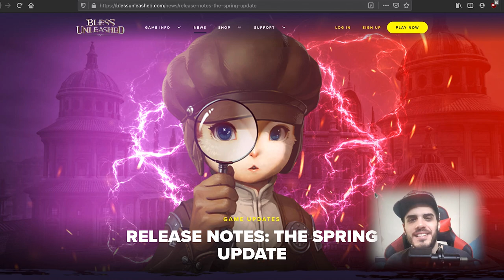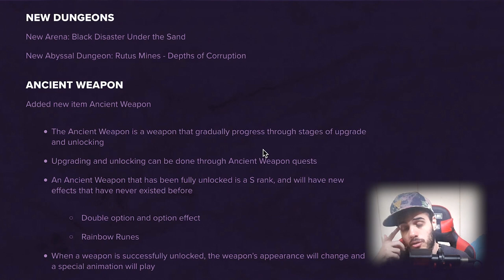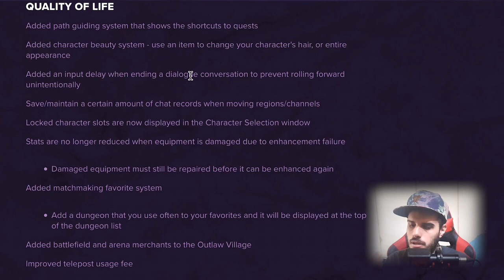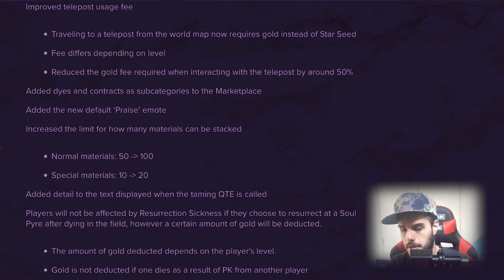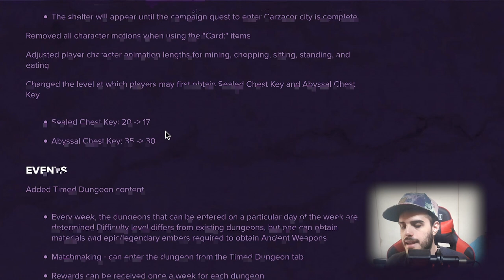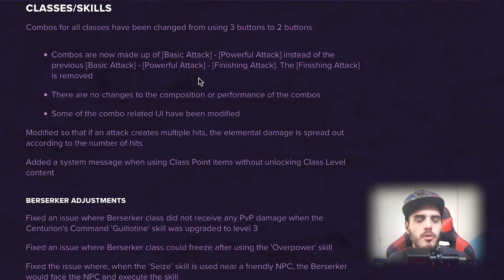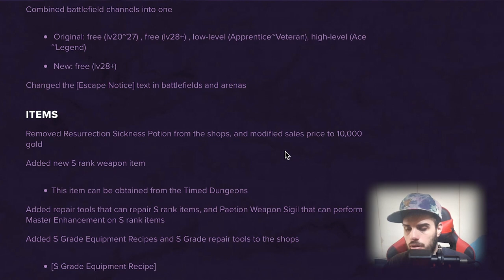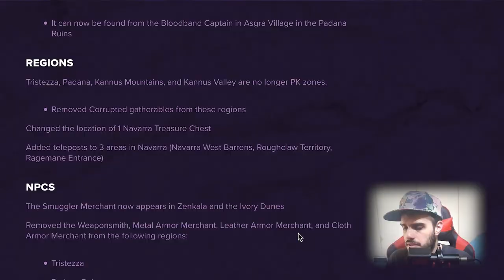🔥ACTUALIZACIÓN IMPORTANTE🔥 BLESS UNLEASHED - SPRING UPDATE - 11 de MARZO 2021 - MUCHÍSIMAS NOVEDADES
🍻UNITE a mi CANAL para MAS BENEFICIOS!